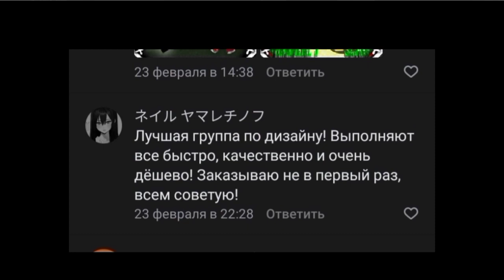Как построить ЛЭП в Майнкрафт?! || EDADSHOP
📛СВЯЗАТЬСЯ СО МНОЙ! 📛
(За рекламой или другим сюда)